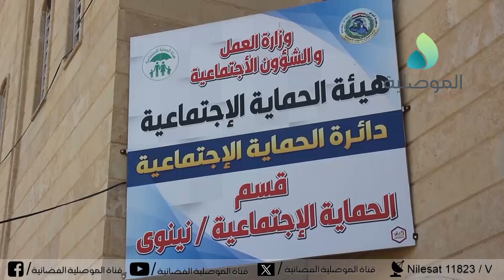الحماية الاجتماعية في نينوى: استحصال موافقة الوزير لاستحداث قسم غرب المحافظةيضم البعاج وتلعفر وسنجار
الحماية الاجتماعية في نينوى: استحصال موافقة الوزير لاستحداث قسم غرب المحافظة يضم البعاج وتلعفر وسنجار